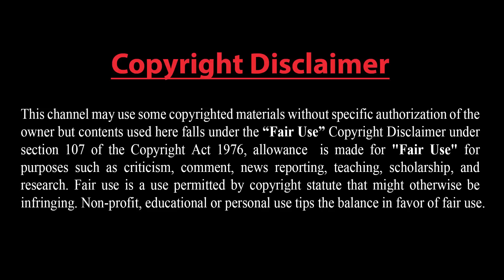পারমাণবিক অস্ত্রধারী দেশকে ধ্বংস করে দিল রাশিয়া। যুক্তরাষ্ট্র ও ব্রিটেনের ভয়ংকর খেলায় বিধ্বস্ত বিশ্ব